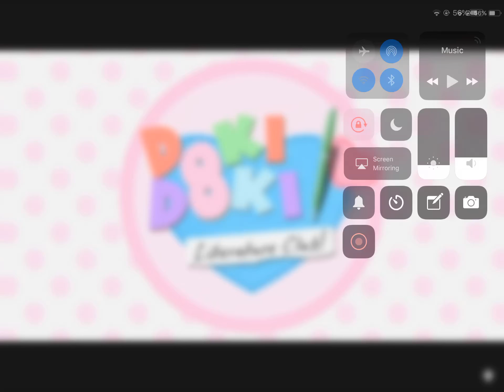Nobody ever asked how the table feels